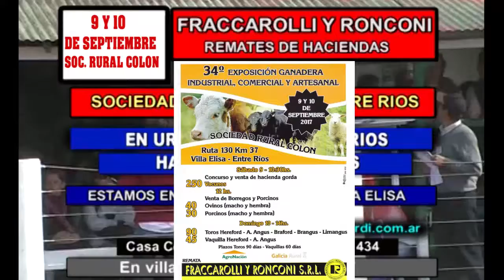SPOT TV REMATE DE FRACCAROLI Y RONCONI EXPO RURAL COLON 2017